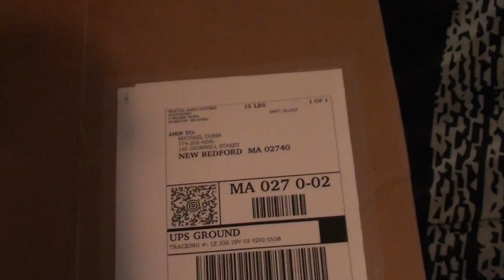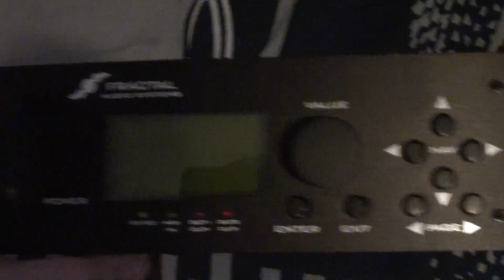My new toy!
Videos soon on this unit. I need some time to get to know it, Also waiting for my power amp to come in the mail =[ (AKA this is absolute TORTURE.)